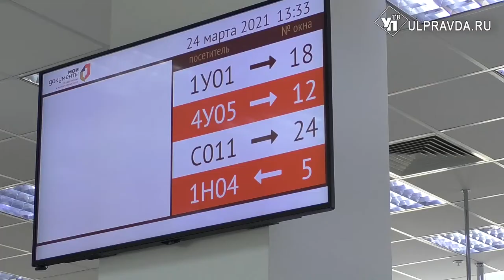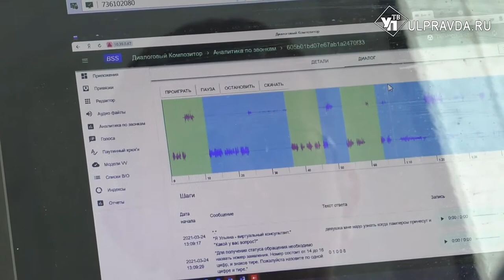В региональный МФЦ прописали электронную телефонистку Ульяну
В Ульяновске появилась очень умная электронная горожанка по имени Ульяна. Так называется голосовой ассистент созданный компаниями «Ростелеком» и «РТ Лабс». На постоянное место жительство Ульяну прописали в региональный МФЦ. В её обязанности входит отвечать на вопросы жителей региона, касающиеся получения госуслуг.